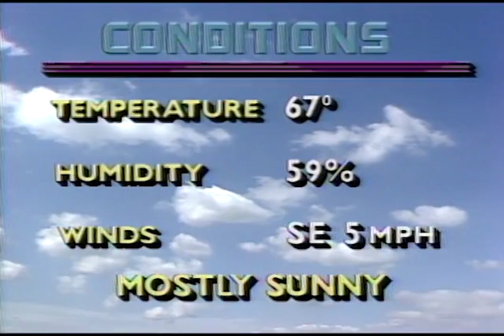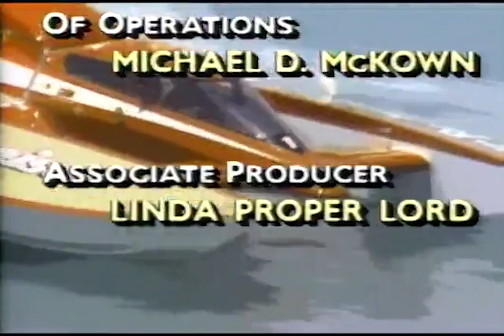1989 Spirit of Detroit Trophy Race | Detroit, MI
Full race broadcast of the 1989 Spirit of Detroit Trophy Race from Detroit, Michigan.